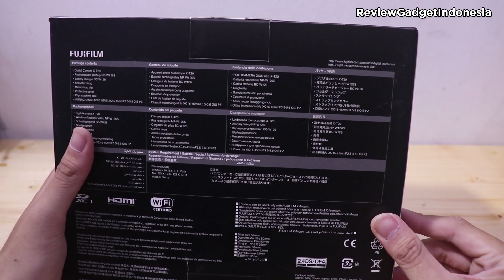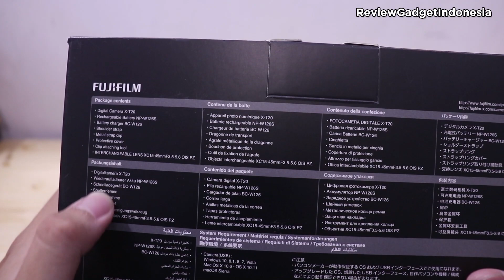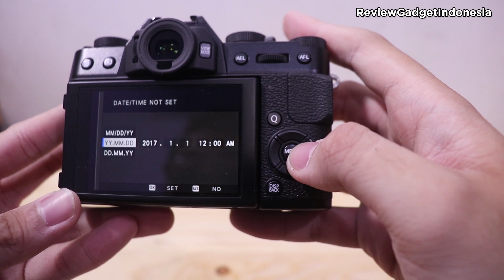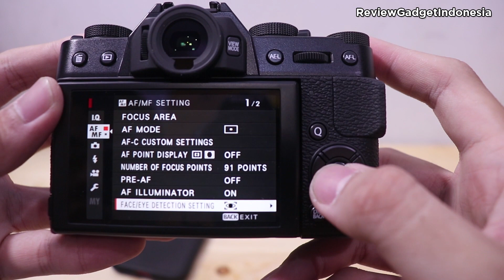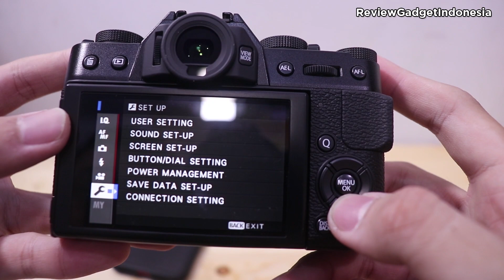Sudah Turun Harga - Unboxing Fujifilm XT20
Hello guys,
Pada kesempatan kali ini reviewgadget akan melakukan unboxing kamera Fujifilm yaitu Fujifilm XT20, seperti apa model dan fiturnya, apakah memang bagus, langsung saja ditonton